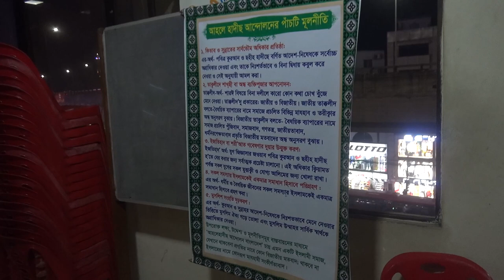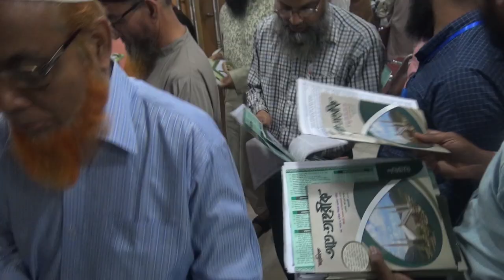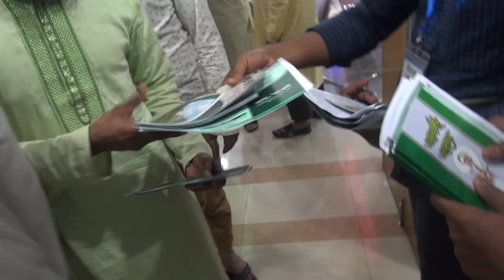সুধী সমাবেশ চট্রগ্রাম ২০২০┇প্রফেসর ড. মুহাম্মাদ আসাদুল্লাহ আল-গালিব┇আহলেহাদীছ আন্দোলন বাংলাদেশ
স্থানঃ বি এম এ ভবন, জি ই সি মোড়, চট্রগ্রাম
তারিখঃ ১১ই মার্চ বুধবার
আইটি বিভাগ
আহলেহাদীছ আন্দোলন বাংলাদেশ